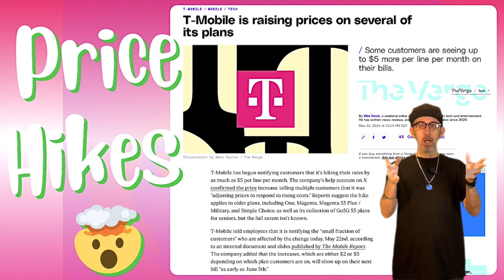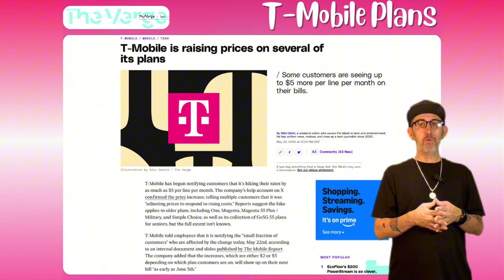Beware 🤯 T-Mobile Customers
About this Video: Brace yourself! T-Mobile is raising its prices, impacting your wallet. Find out how much more you'll be paying and why. Stay informed and plan ahead! 📈